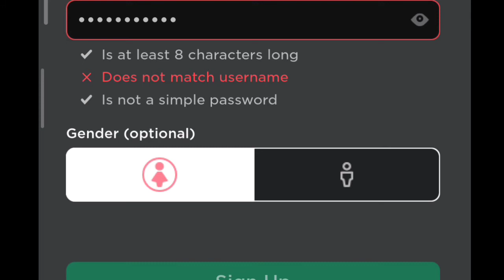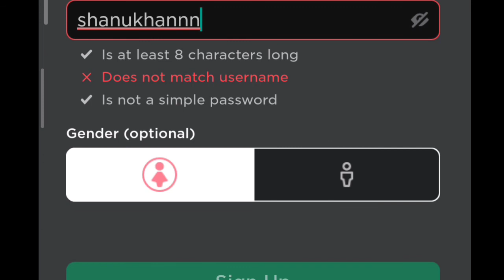What is Does not match is username Password